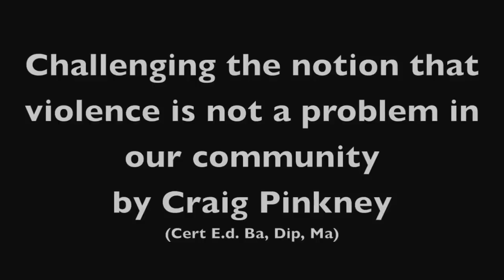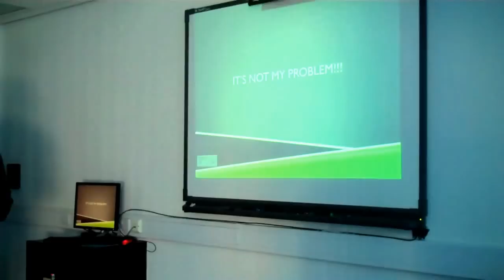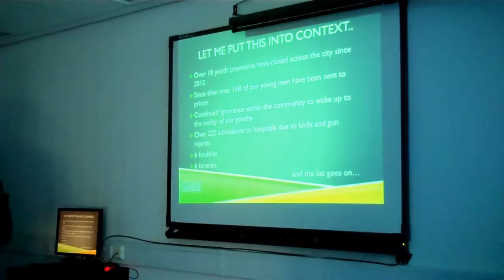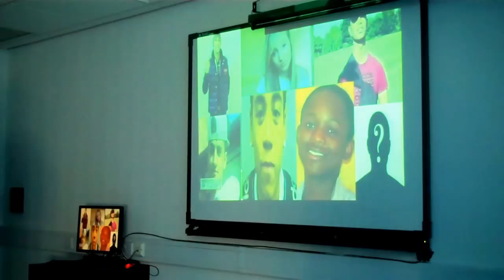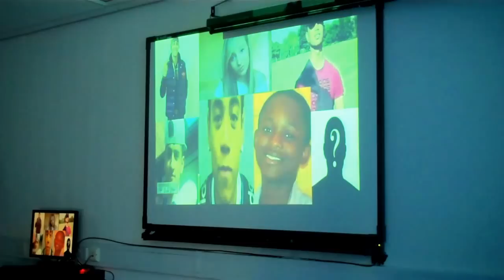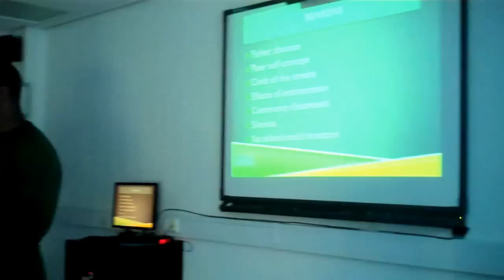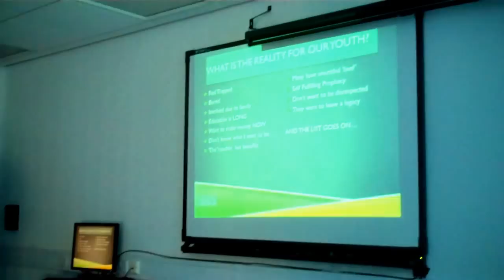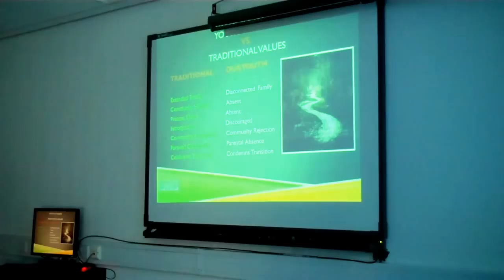Real Talk Lecture Series: 'Is Violence in the Community Our Problem?' EPISODE 3 (Craig Pinkney)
Another POWERFUL lecture delivered by Craig Pinkney, designed for practitioners, students, parents and those seeking insight into issues related to youth, community and criminal justice.

Craig Pinkney is a Criminologist, Urban Youth Specialist, Lecturer and director of Real ActionUK a charitable, outreach organisation based in Birmingham (UK), which specialises in working with disaffected youth. He is an experienced youth worker and has a BA (Hons) in Youth & Community Development, a Diploma and Master's degree in Criminology.